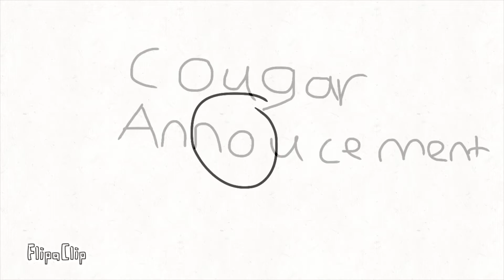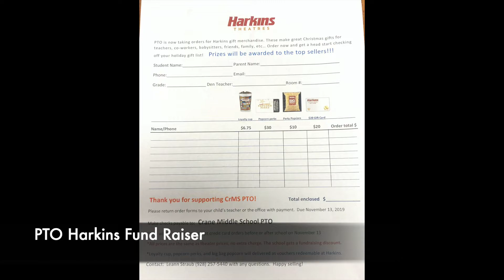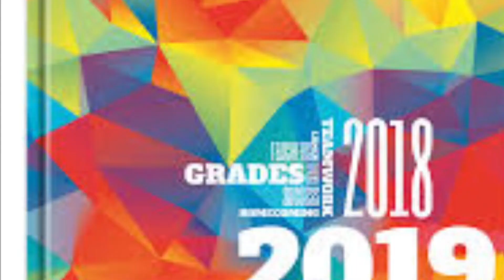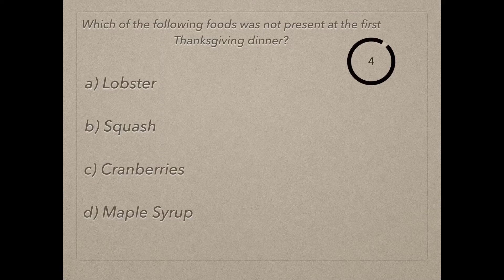Cougar Announcements November 7, 2019